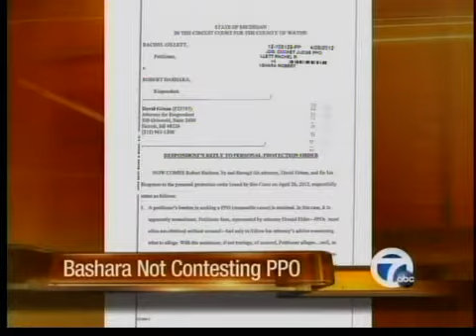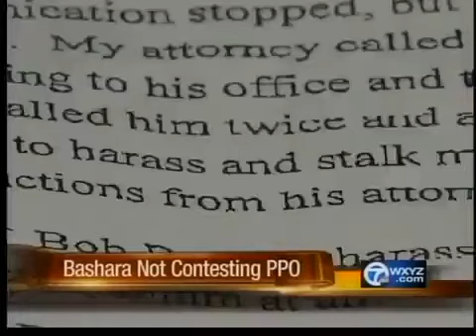Bashara responds to PPO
Bob Bashara's lawyer has responded to the PPO taken out by his former girlfriend.